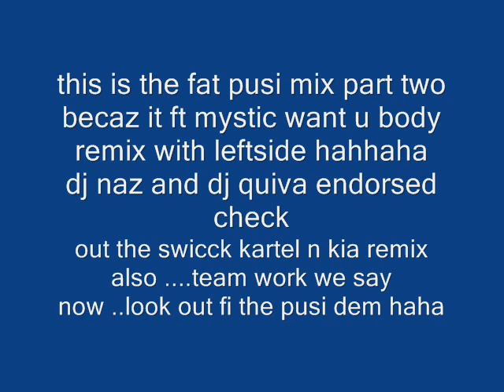fat pusi mix part 2 ft mystic lol lol dj naz and dj quiva endor